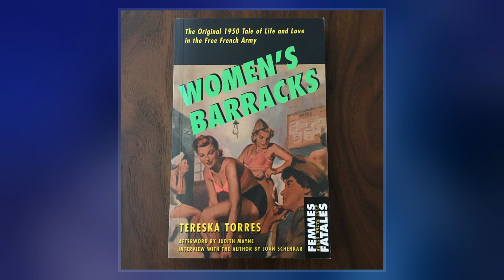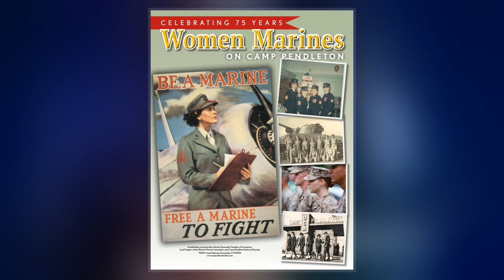Women's Barracks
Women's Barracks: The Frank Autobiography of a French Girl Soldier is a classic work of lesbian pulp fiction by French writer Tereska Torrès published in 1950. Historians credit it as the first US paperback-original bestseller, as the first lesbian pulp fiction book published in America, and as "the pioneer of lesbian fiction". As the first of its genre, it received heavy backlash, and it was banned in Canada. Its popularity prompted the formation of the House Select Committee on Current Pornographic Materials in the United States. Its original cover art is considered a classic image of lesbian fiction.